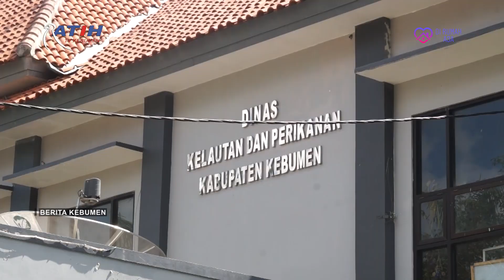PENANDATANGAN MoU DENGAN PT ASURANSI JASINDO - BK 29/5/2020